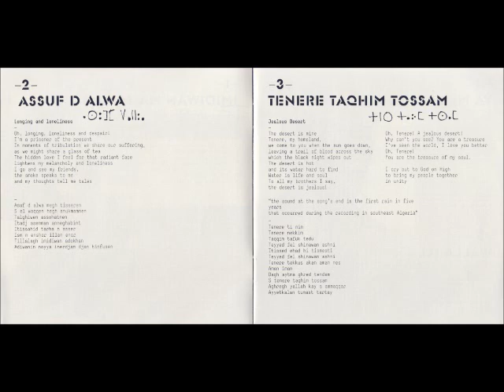Tinariwen - Tenere Taqhim Tossam ( Jealous Desert )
Tassili (2011)
Lyrics:

The desert is mine
Tenere, my homeland,
we come to you when the sun goes down,
leaving a trail of blood across the sky
which the black night wipes out
The desert is hot
and its water hard to find
Water is life and soul
To all my brothers i say,
the desert is jealous!

Oh, Tenere! A jealous desert!
Why can't you see? You are a treasure
I 've seen the world. I love you better
Oh, Tenere!
You are the treasure of my soul.

I cry out to God on High
to bring together my people
in unity

The sound at the song's end is the first rain in five years
that occured during the recording in southeast Algeria.

Tinariwen is a band of Tuareg-Berber musicians from the Sahara Desert region of northern Mali. The band was formed around 1979 in refugee camps in Libya but returned to Mali after a cease-fire in the 1990s.

Tinariwen's music comes from a different reality; a different world. A world where the pace of life is slower, where the natural landscape is prevalent and everything is set to the human-scale. Thus people are forged just by natural elements and human contact.

From the boundless lands of vastness and simplicity somewhere between Morocco, Algeria, Libya and Mali (borders are insignificant) these musicians deliver a healing blend of universal value.